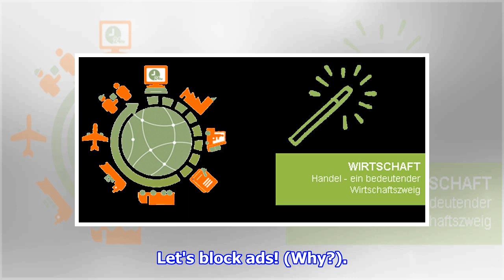Wirtschaft, Handel & Finanzen: VIRUS: Wirtschaftsverbände dringen auf baldige Öffnung von Betrieben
Die Wirtschaft solle unter strengen Hygienebedingungen in der kommenden Woche wieder hochgefahren werden, forderten die Verbände. "Die Sicherheitsvorschriften und Hygieneregeln mü...